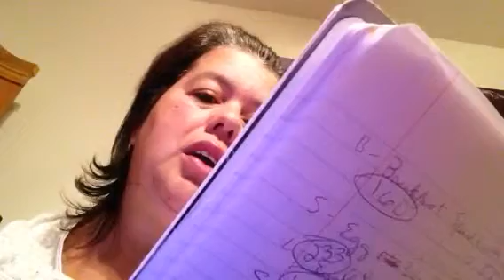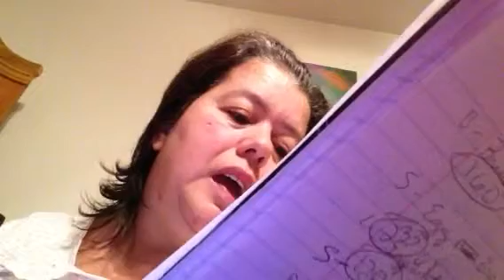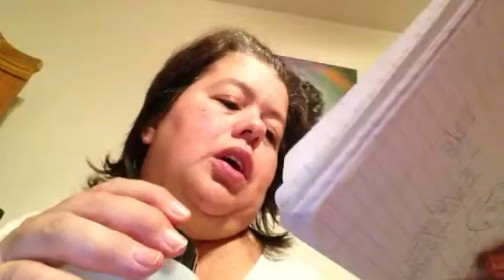Day 6 of my perfect month & giveaway recap